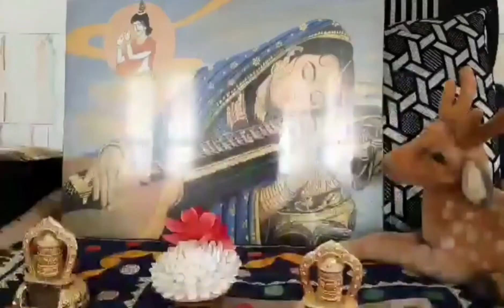Naina lad gai..Lyric , sung and played by Ma Ruteshwari.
Naina lad gai..Lyric , sung and played  by Ma,Enjoying  at shrine  ,2022,
There ia divinity of soul   with Supreme. actually  unification  of Devotee  and God  is Eternal  Bliss.
krishna bhajan
Radha bhajan
Bansuri bhajan